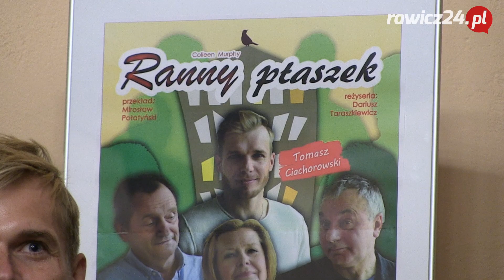Spotkanie z aktorami spektaklu "Ranny Ptaszek"